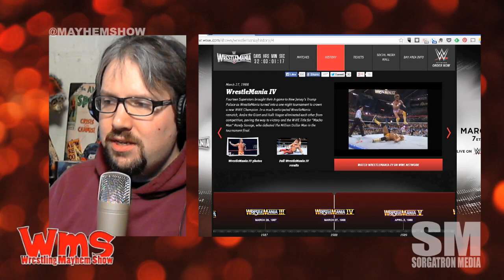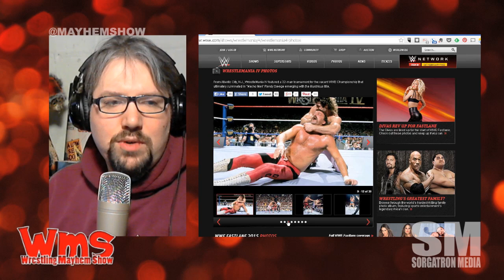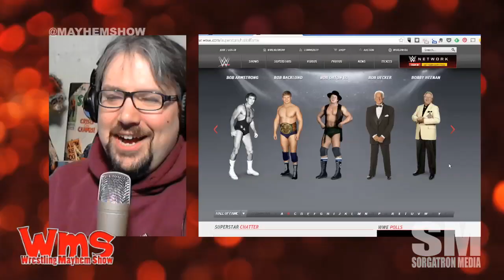30 Days of WrestleMania: WrestleMania 4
In this, we review Wrestlemania 4 from Atlantic City Convention Hall in Atlantic City, New Jersey on March 27, 1988